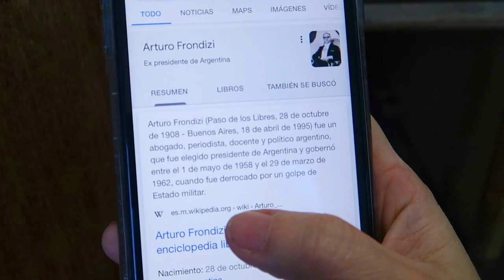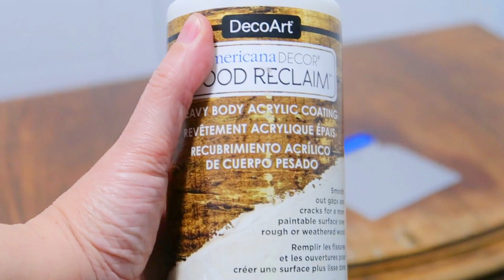I bought MID-CENTURY FURNITURE for MY NEW HOUSE and I TRANSFORMED them 😱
Today I have transformed some old furniture to decorate my house, I bought bedside tables that are more than 50 years old and I made them a total transformation.
renovating furniture without sanding

- gold knobs or knobs I have used
- drilling and screwdriver machine

I have used DecoArt Americana paints:
- Wood Reclaim (coating acrylic to cover cracks in wood)
- White Satin Enamels paint